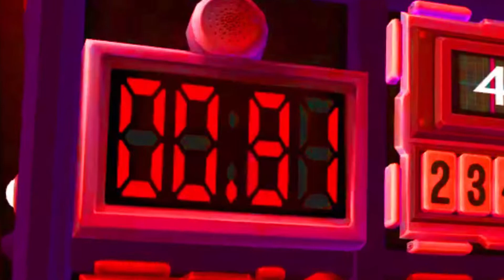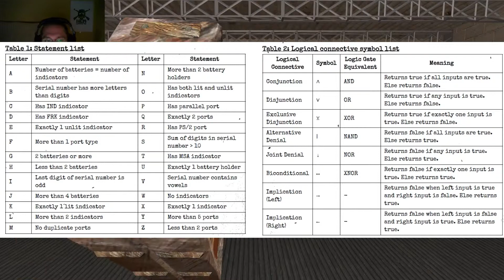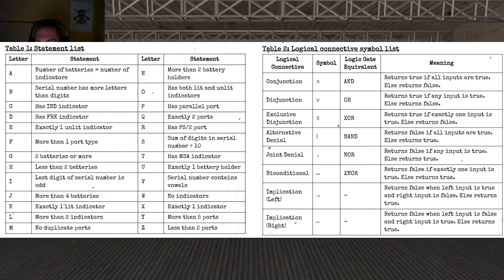Keep Talking and Nobody Explodes Only Mods - Kegyetlen bomba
Úgy tűnik, hogy az aktivált modok közül sikerült megkapni az egyik legnehezebb összeállítást. De azért próbálkozunk ezerrel!